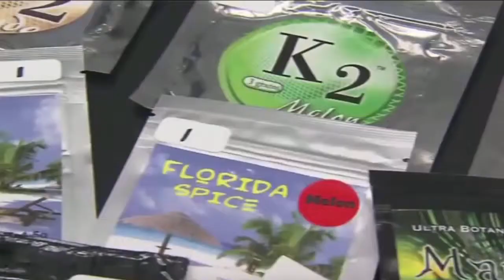Synthetic Drugs Course